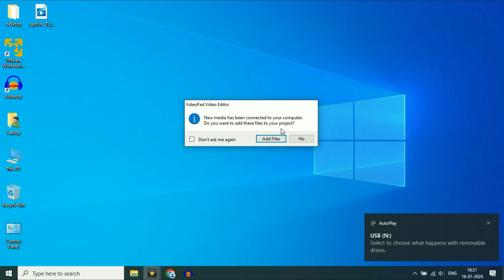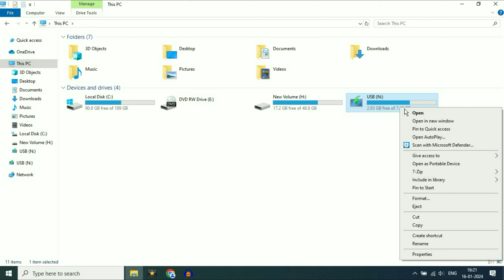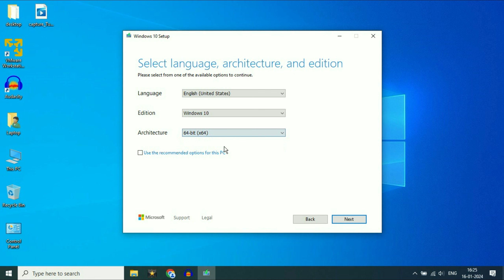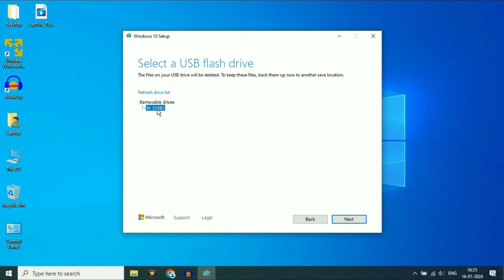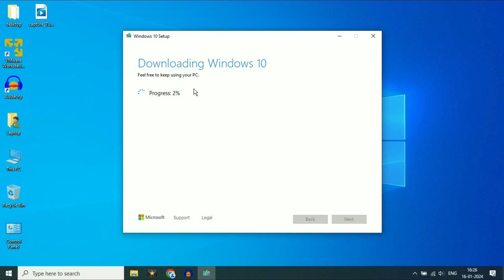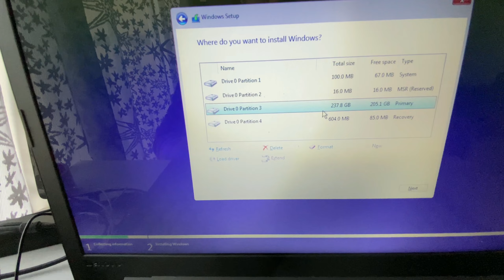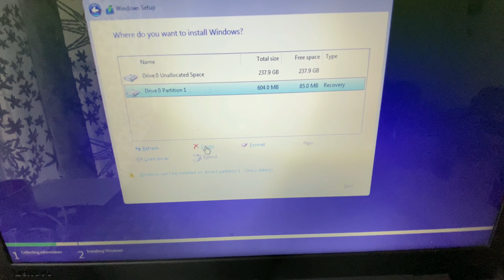How To Install Windows 10 For FREE (in 2024)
How To Install Windows 10 For FREE